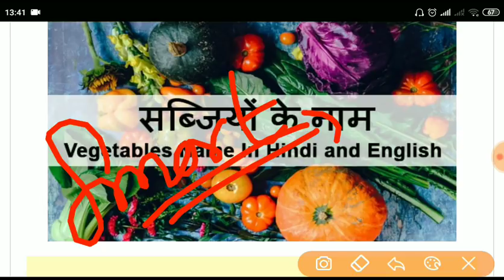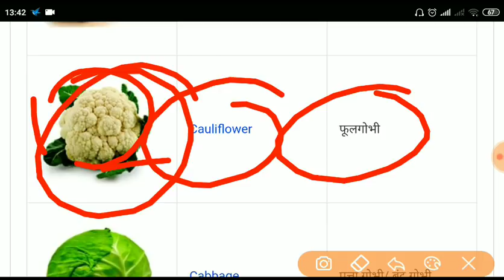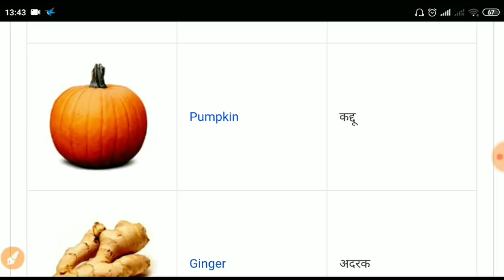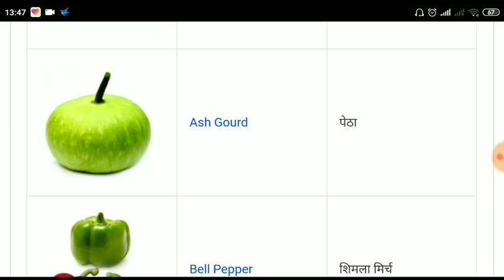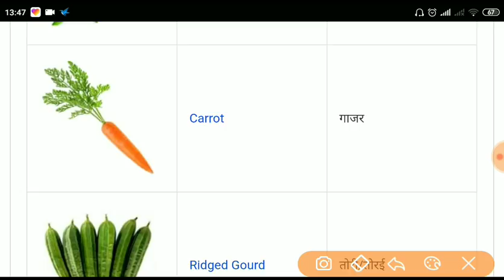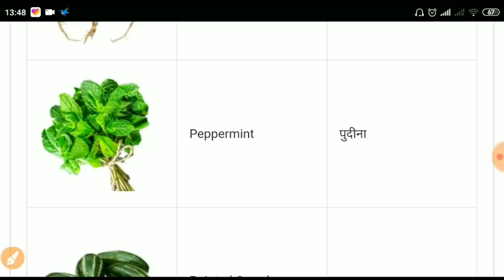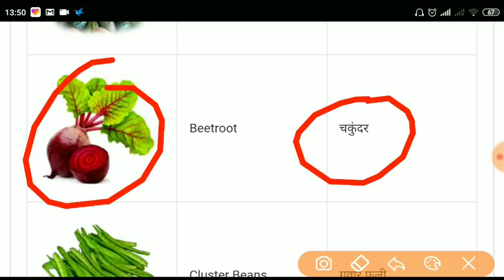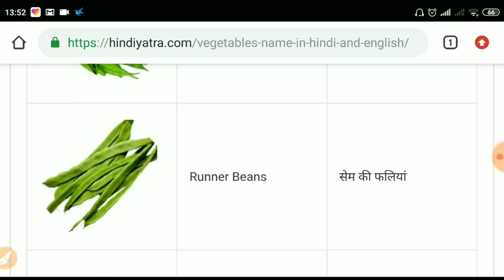RPF Ancillary Trade Test All Vegetables Name,जिसको पास होना है उसे ये सभी नाम याद करना पड़ेगाGroup C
आलू एक सब्जी है इसे पहली बार दक्षिण अमेरिका के पेरू नामक स्थान पर उगाया गया था. आलू का वैज्ञानिक नाम Solanum tuberosum है.

वनस्पति विज्ञान में से एक तना की दृष्टि से देखा जाता है. आलू को जमीन के नीचे उगाया जाता है भारत में आलू की पैदावार बहुत अधिक मात्रा में होती है और यहां के लोगों को आलू की सब्जी खाने में बहुत मजा आता है.

Cauliflower (फूलगोभी) –

फूलगोभी का उद्गम स्थान साइप्रस या इटली को माना गया है. भारत में इसकी बहुत अधिक मात्रा में पैदावार की जाती है. फूलगोभी में प्रोटीन, फास्फोरस, विटामिन ‘ए’, ‘सी’, कैल्शियम जैसे पोषक तत्व पाए जाते है.

फूलगोभी की फसल 60 से 120 दिन के अंदर तैयार हो जाती है.

Cabbage (पत्ता गोभी) –

पत्ता गोभी बहुत सारी कोमल पत्तों का एक गोल समूह होता है. इसकी पैदावार ठंडे स्थानों पर की जाती है इसीलिए भारत में जब शीत ऋतु आती है तो इसकी पैदावार बहुत अधिक मात्रा में की जाती है.

इसकी अच्छी पैदावार के लिए ठंड के साथ साथ अच्छी धूप की भी आवश्यकता होती है.

Radish (मूली) –

मूली एक जड़ के समान होती है मूली का रंग, सफेद, हरा, नीला इत्यादि प्रकार का होता है. इसकी पैदावार ठंडे स्थानों पर की जाती है. मूली को जमीन के अंदर उगाया जाता है.

भारतीय लोग इसे सब्जी और सलाद के रूप में उपयोग में लेते है.

Tomato (टमाटर) –

टमाटर के बिना किसी भी प्रकार की सब्जी बनाने की कल्पना नहीं की जा सकती है. टमाटर लाल रंग का होता है जिसके अंदर छोटे-छोटे बीज होते है. यह लगभग सभी देशों में भरपूर मात्रा में उगाया जाता है.

इसके अंदर कैल्शियम, फास्फोरस और विटामिन सी पाया जाता है. भारत में इसे सब्जी और सलाद के रूप में उपयोग में ले जाता है.

Onion (प्याज) –